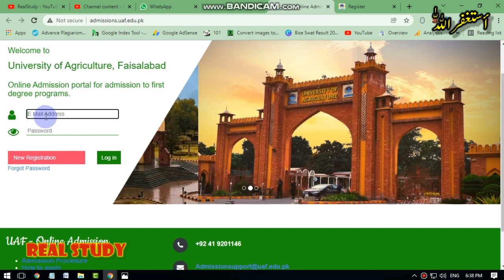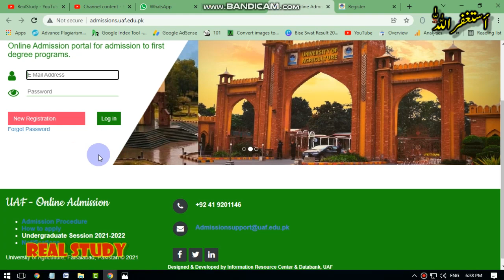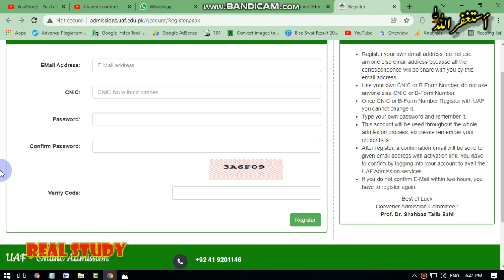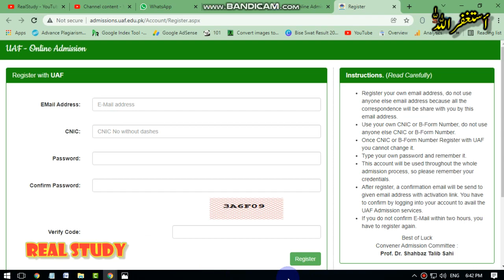UAF (University of Agriculture Faisalabad) Admission 2022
University of Agriculture Faisalabad (UAF)Spring admissions 2022.Agriculture University Faisalabad UAF Admission 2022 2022. admission 2022.uaf admission portal.uaf admission 2022.uaf admission 2021-22.uaf admission 2022 last date.uaf admission contact number.uaf admission 2022 undergraduate.uaf admission merit list 2022.uaf admission 2022 last date to apply.uaf course finder spring 2022.uaf spring 2022 course catalog.uaf holidays 2022.uaf courses spring 2022.uaf admission portal 2022.